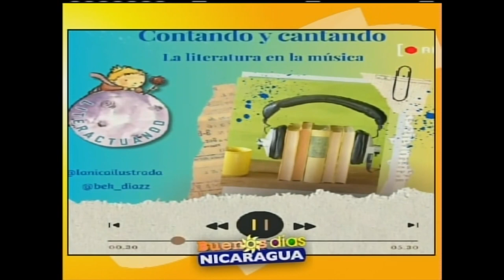La comunidad de Bookstagram